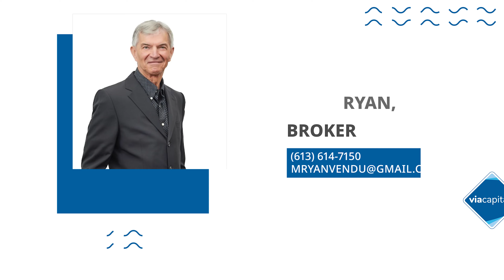73 Chemin Heath